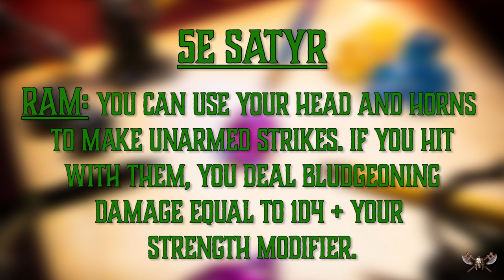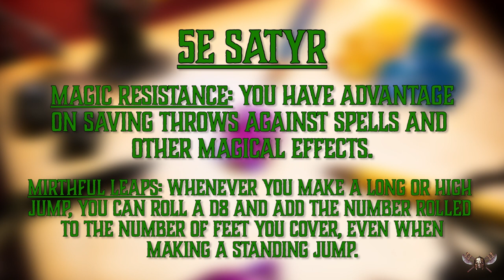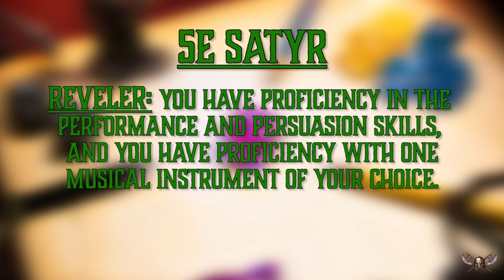Satyr 5e - Ultimate Race Guide for Dungeons and Dragons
Satyrs have been with D&D since the first edition, but it wasn’t until the recent Mythic Odysseys of Theros that players have been offered a chance to step into their cloven hooves. A far cry from the mild manners of Mr. Tumnus, Satyrs in D&D are all about celebrating life to its fullest. They’re not concerned with the past or the future, only the ever-exciting now. Ready or not, satyrs are leaping into your D&D adventures on spring-jacked heels. Grab your pan flute and a party platter as we go through everything you need to know.